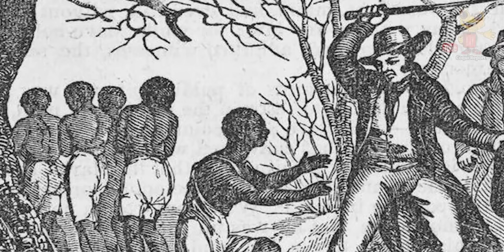Marcos Xiorro and the most famous slave revolt in Puerto Rico!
Slave rebellions occurred on the island of Puerto Rico as early as 1527, with maroons escaping into the mountains and establishing societies with the surviving Taínos. By 1873, enslaved Africans had orchestrated more than 20 revolts on the island. The most popular was that of Marcos Xiorro, who led a rebellion in 1821.